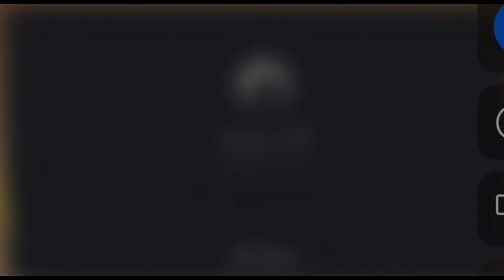Cool Naruto tic tok